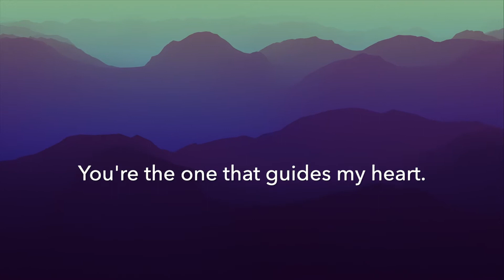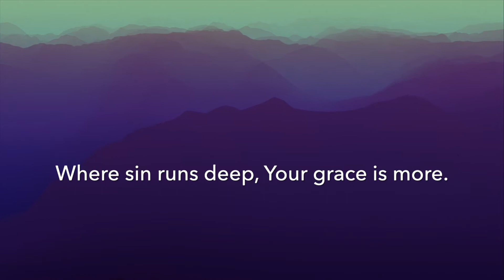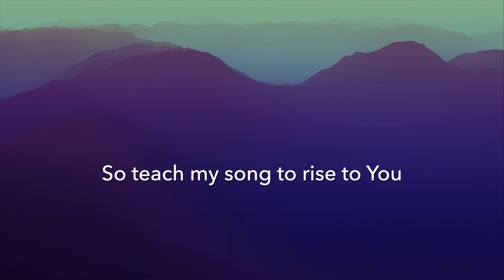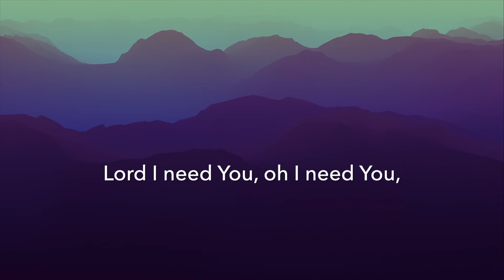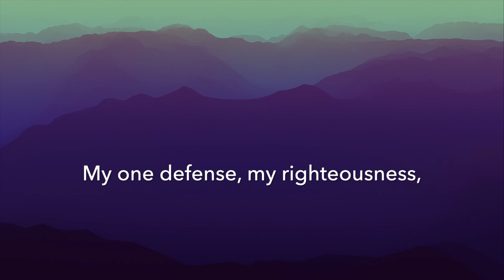Lord, I Need You (acoustic) | Lyric Video [Matt Maher cover]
Drew Frey, Tenor
Courtney Dyson & Chris Franke, violins
Sue Franke, viola
Natalie Franke, cello
Ed Siomacco, drums
Phil Franke, euphonium
David Chávez, piano & mix

by Christy Nockels | Daniel Carson | Jesse Reeves | Kristian Stanfill | Matt Maher; arr. Joel Mott
Valley Of Songs Music | worshiptogether.com songs (Admin. by Capitol CMG Publishing)